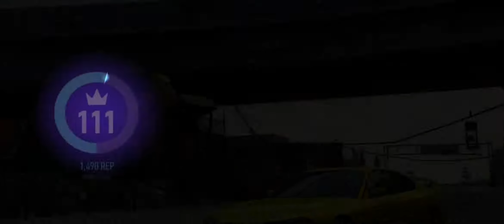NFS No Limits: Classic Beauties - Chapter 2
NFS No Limits: Classic Beauties - Chapter 2 is part of my complete walkthrough series

Claim the crown and rule the underground as you race for dominance in the first white-knuckle edition of Need for Speed made just for mobile – from the game developer that brought you Real Racing 3.

Build the ride that shows your style with a range of cars and customizations. Launch yourself between chaos and control as you hit the pedal and roll into underground street racing. Takedown the competition, up your rep, then kick into more races, more customizations, and more cars. Make your choices and never look back.